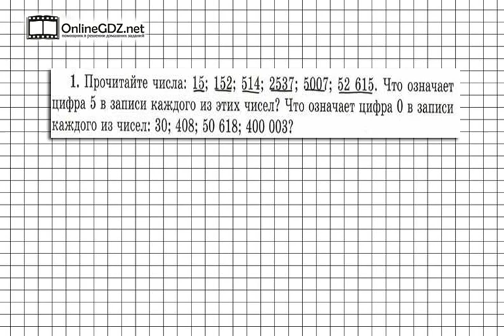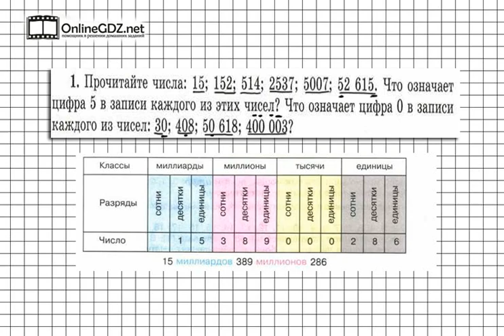Задание № 1 - Математика 5 класс (Виленкин, Жохов)